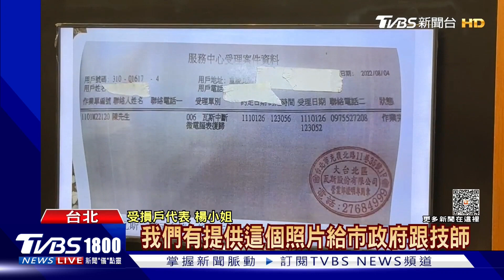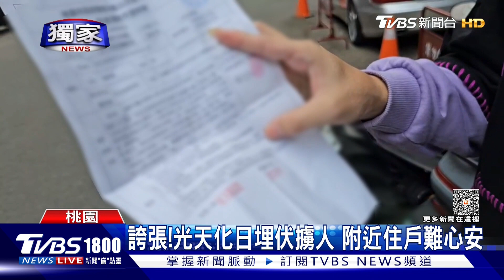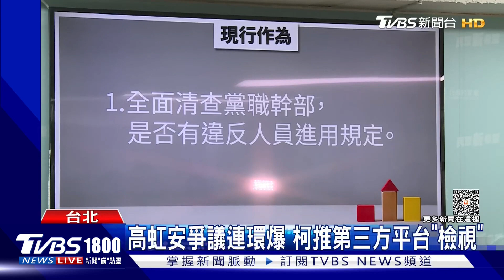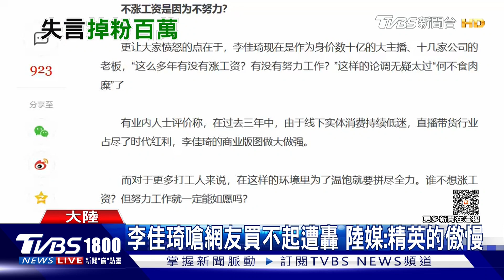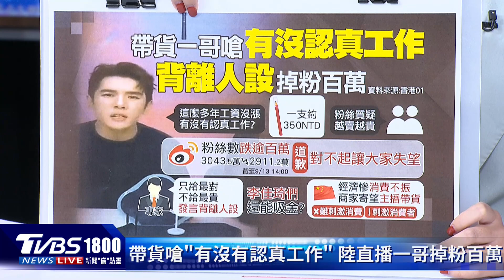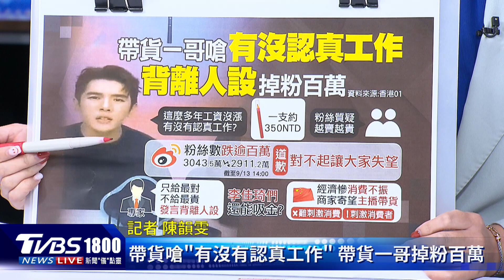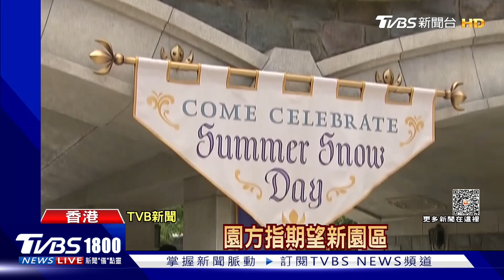大直非坍塌戶返家驚見牆裂 錢康明再爆緊咬高虹安20230913｜1800新聞儀點靈完整版｜TVBS新聞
大直民宅坍塌事件，現在除了坍塌戶25戶之外，都可以回家居住，但不少住戶一返家就發現自己家裡有多道裂痕，直呼真的很危險不敢回家住。前新竹市文化局長錢康明，一天一爆料緊咬新竹市長高虹安，對此市府再度出面發出聲明，一一點名駁斥，高虹安自嘲市長撐得住，更說出，出庭被媒體包圍有點像在走星光大道。